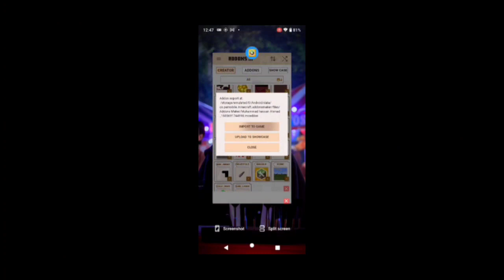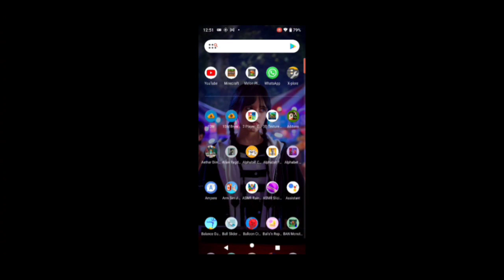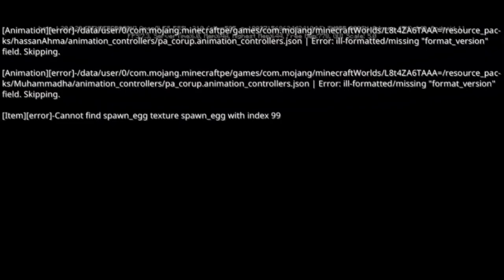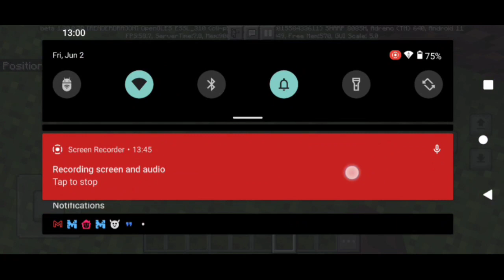corrupted water lava in Minecraft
i am playing corrupted lava water in Minecraft